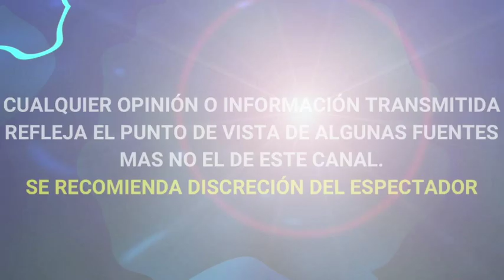exhiben SUPUESTA GROSERÍA de ANDREA LEGARRETA a RAÚL ARAIZA y YANET GARCÍA en POSADA NAVIDEÑA